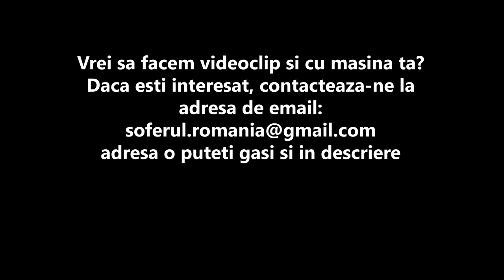Review - Audi RS6 C8 (Premiera Nationala)